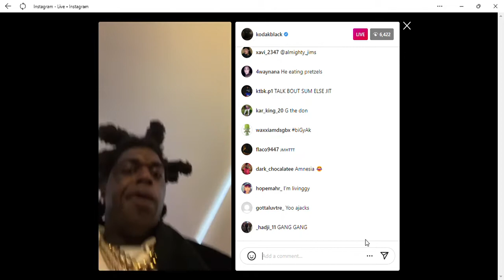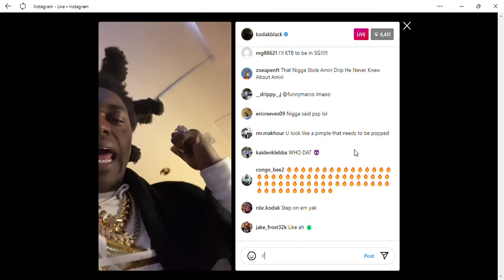Kodak Black On His Own Jet With His Team!!!